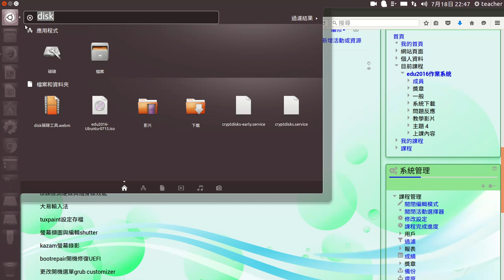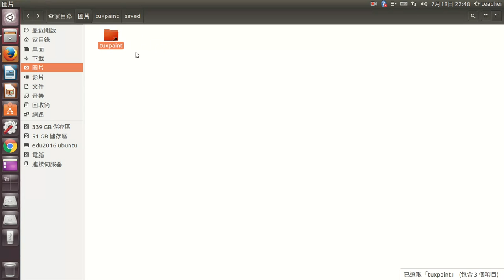tuxpaint存檔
tuxpaint存檔位是是隱藏起來，我們在圖片資料夾中做了一個連結，方便取出使用tuxpaint的作品